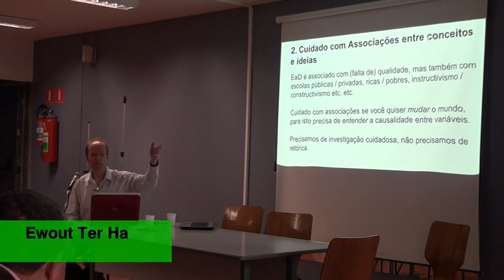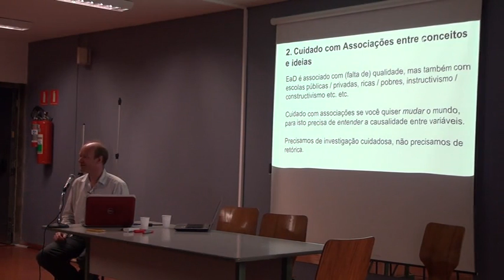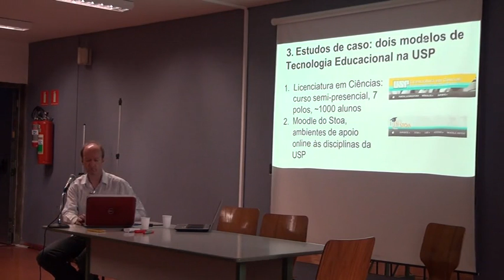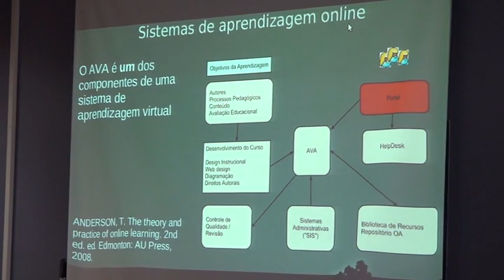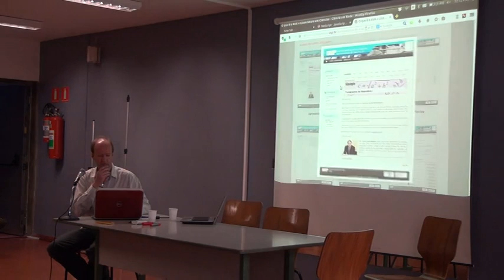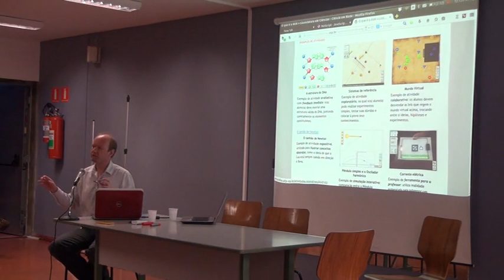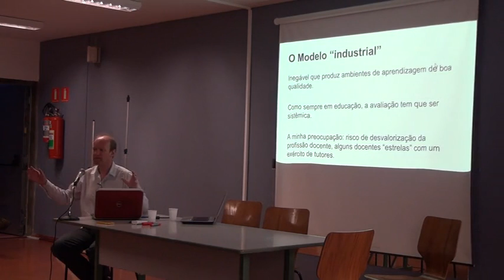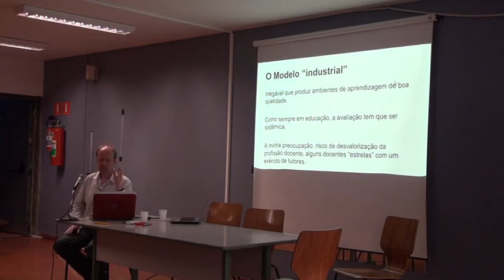06 aula b 02 720